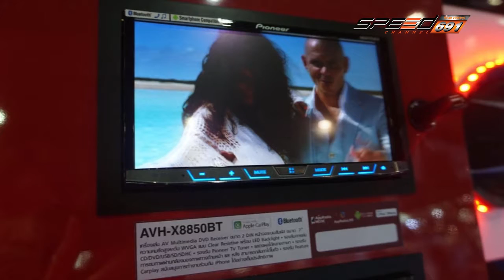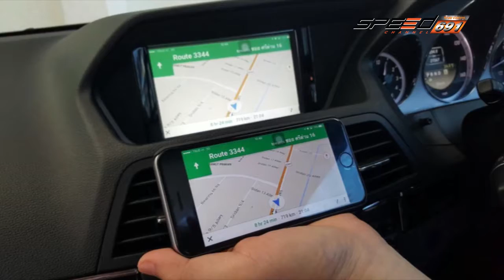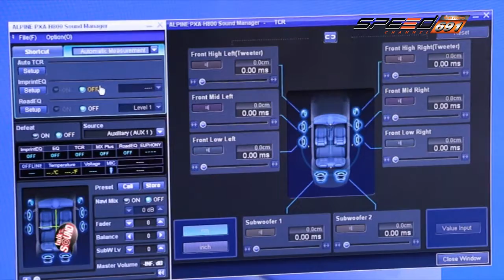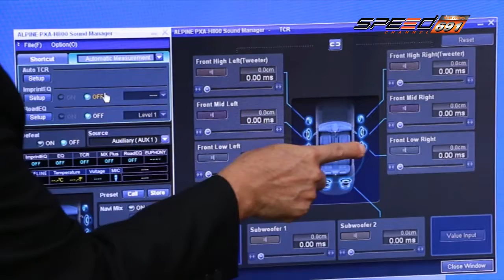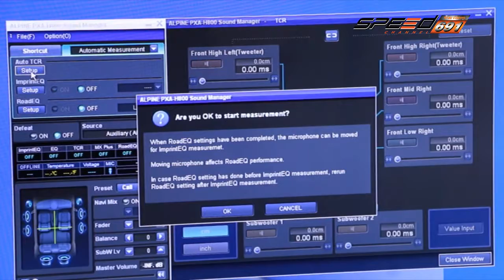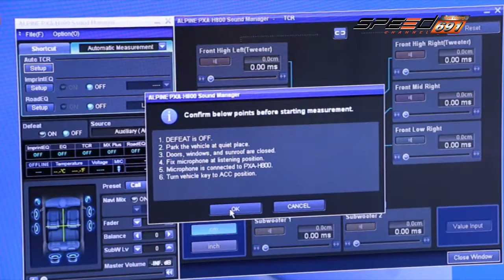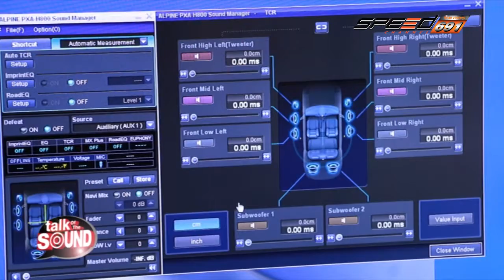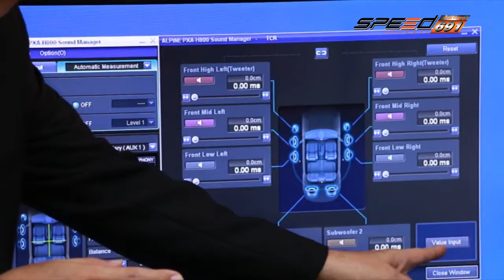Talk of the Sound 28 มี.ค. 59 (1/4)